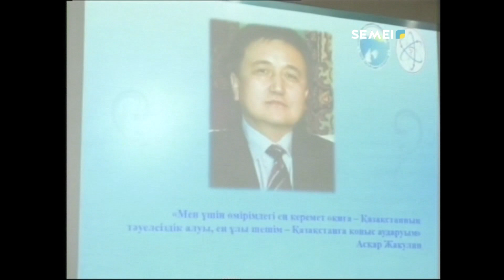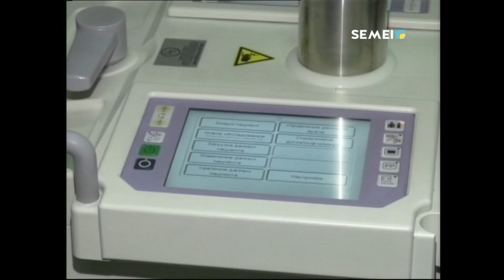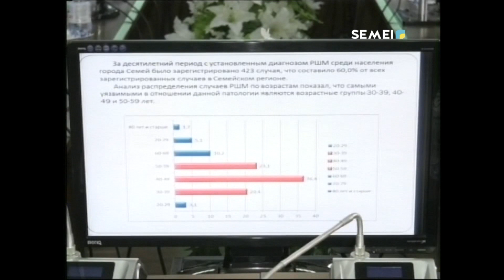ВРАЧИ СЕМЕЯ ТЕПЕРЬ СМОГУТ ПРОВОДИТЬ БРАХИТЕРАПИЮ С ИСПОЛЬЗОВАНИЕМ 3D ФОРМАТА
В рамках безвозмездной помощи  благотворительный фонд имени Аскара Жакулина подарил Центру ядерной медицины и онкологии города Семей лечебное оборудование стоимостью 25 миллионов тенге посредством, которого у врачей-онкологов появилась возможность проводить высокодозную брахитерапию с использованием 3D формата.
САМАТ СЕКЕНОВ